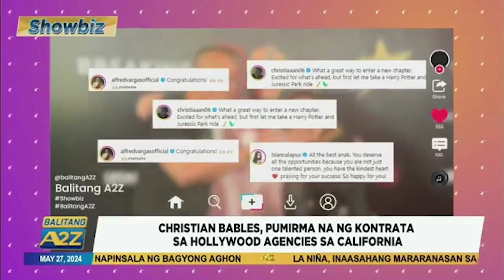Balitang A2Z | KATHRYN BERNARDO AT PIOLO PASCUAL, ITINANGHAL BILANG BEST ACTOR SA FAMAS